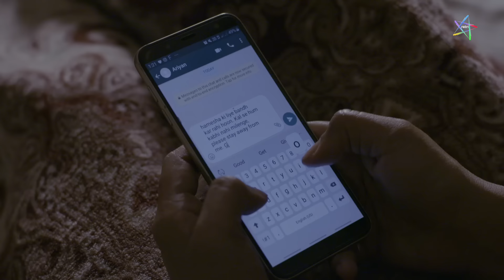Kasak | Official Trailer | Streaming exclusively on RATRI App